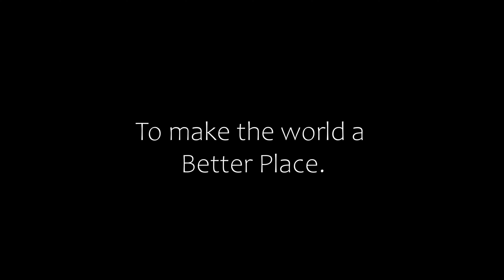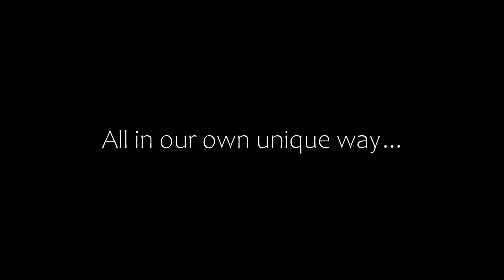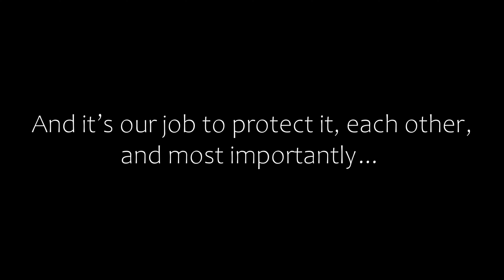The World Needs HEROES - Powerful Inspiration Video (2021)ᴴᴰ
The World Needs H E R O E S. Unlock The Hero Within YOU.
We each do it our own unique ways, but together, we, the human beings on this planet, are Earth's Mightiest Heroes.

*SPOILERS*

This is a short film I created surrounding the word "Heroes." If you guys didn't already know, I am super passionate about doing everything I can in my life, to make others lives better, and more importantly, leave the world a better place for the next generation, than it was while I'm here. I think tht should be the goal that everyone strives for. Leave that legacy. Change the world. Make the world a better place.

So today, I decided to do something very different for my channel, but something I think can be really inspiring and help people, because truth be told; it's these movies, these characters, these athletes, these people, these HEROES, that are my inspirations and idols in life. It's these HEROES that sacrifice themselves, in order to make the world around them a better place and to help others...

But the truth is... we can all be heroes. We all have it within us to make the world a better place. To inspire. To entertain. To motivate. To make change in society and in the world. We each do it our own unique ways, but together, we, the human beings on this planet, are Earth's Mightiest Heroes. And together, it is our duty to set up the future better than we are today. To inspire people to unlock their full potential. To entertain others to help make their time and lives more enjoyable, and filled with happiness, laughter, and love. And maybe most of all, our job is to protect the world. Protect each other from hate. Protect each other from negativity. Protect each other from inequality. And if we all do our unique parts, and all be the people we truly are...

Then we will have changed and saved the world and future ahead of us. Just like the SuperHeroes we are.

Scenes/Visuals Include:
Marvel
Disney
Star Wars
LucasFilms
Iron Man
Harry Potter
NBA
MLB